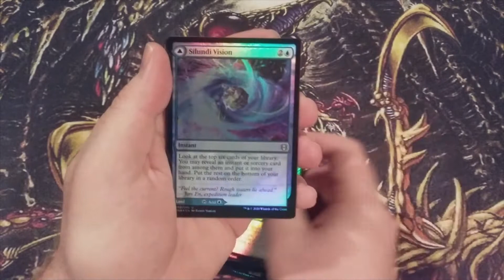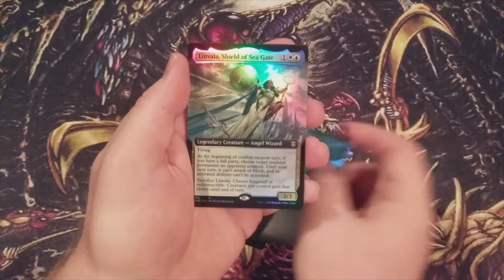Trials of Burgeoning #12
The Trials of Burgeoning begin as 15 subscribers enter Stage 3 of the Gauntlet, each vying for possession of a sealed draft booster box of Commander Legends. Each participant of the Gauntlet has 24 hours from the release of this video (DEADLINE FOR THIS VIDEO IS MAY 20th, 2021, 11:30am, EST, USA) to leave a comment in the Comment Section below. Failure to do so will result in that participant's exile from the Gauntlet.

If our channel averages at least one new subscriber a day during the month of May 2021, then one subscriber will be chosen at random and receive the Zendikar Rising Commander Decks (Land’s Wrath & Sneak Attack) and two 100ct Ultra Pro Eclipse Sleeves!  Unbelievable!!

REFER-A-SUB
Any subscriber that refers at least five new subscribers to the channel this month will become eligible for the following month’s PACK WARS event.